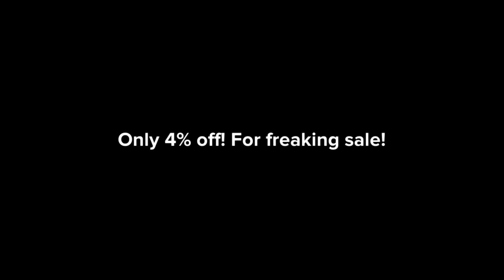Tanker O's Commercial (FAKE)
PLEASE Note that I didn't upload for 2 weeks, so don't make me upload everyday, because I have school, and other stuff to do.

About the Commercial
Tanker O's is a Fake Commercial about a Guy who tries Those cereal.